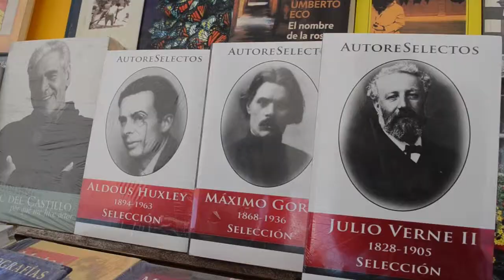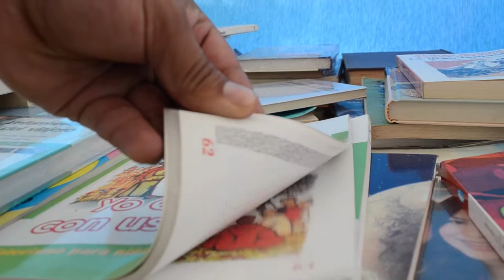Feria del Libro en Playas de Rosarito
Con el objetivo de fomentar la lectura en los ciudadanos de Playas de Rosarito se implementó una feria del libro ubicada en la explanada de Gobierno del Estado, La feria estará hasta el próximo viernes y se les invita a que conozcan los diferentes libros que trae esta feria ya que ofrece la venta libros de autores destacados.